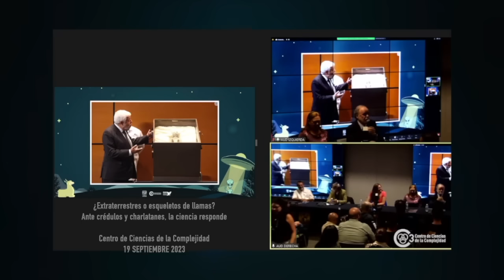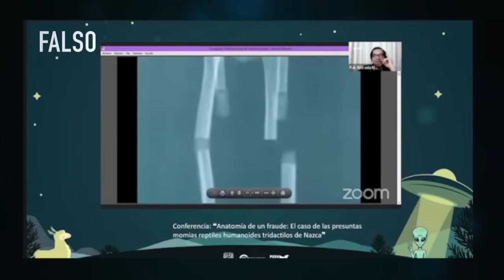FRACASA el INTENTO DE DESCRÉDITO a los CUERPOS de NAZCA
►Tercer Milenio 360 Internacional Canal Nueve Lunes a Viernes 3 pm.
►Jaime Maussan Presenta Canal Nueve Domingos a las 6 pm.